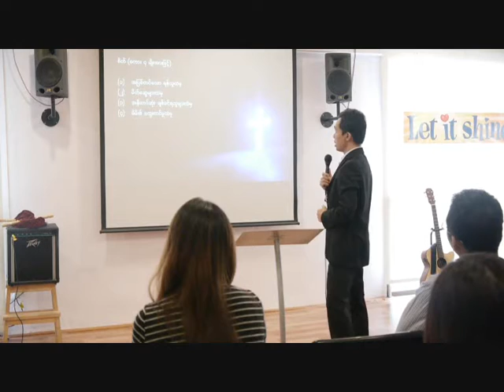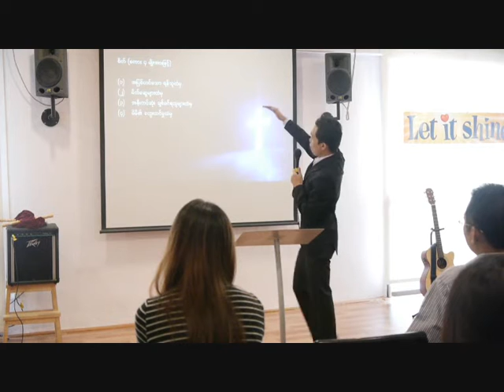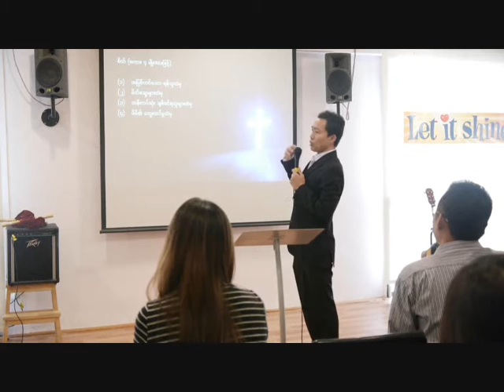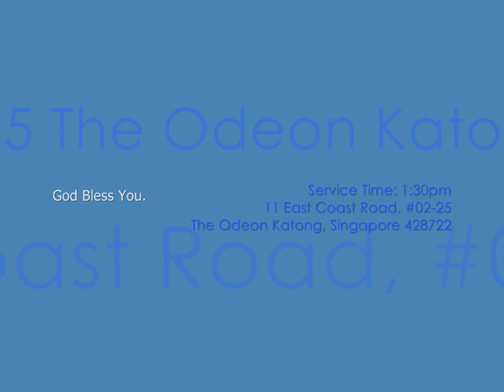CMCC Singapore "Understanding Spiritual Warfare 2" Myanmar sermon by Pastor Saw Thiha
Weekly Sermon @ Cornerstone Myanmar Community Church Singapore